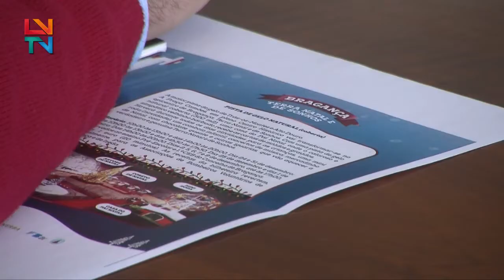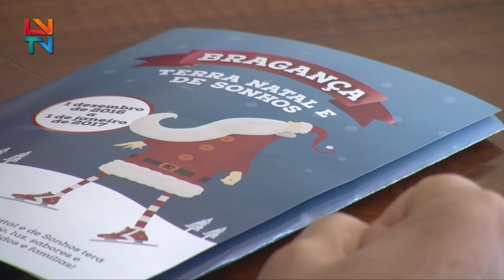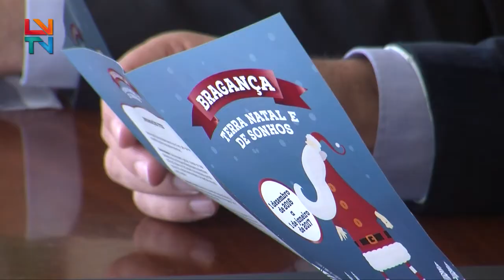Bragança Terra Natal e de Sonhos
A terceira edição inicia-se já no dia 1 de Dezembro